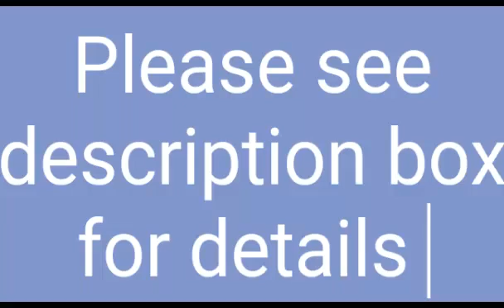Dress materials @690/-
*Catalog Name:*
Women's Dress Material

*Details:*
Package Contain : Top, Bottom, Dupatta & Inner
Fabric ::
Top : Modar Silk
Bottom : Cotton
Dupatta : Chanderi
Inner :- Santoon
Size ::
Top : 2.00 m
Bottom : 2.00 m
Dupatta : 2.10 m
Type : Unstitched
Work :- Embroidery

690/-cod🌹🌹